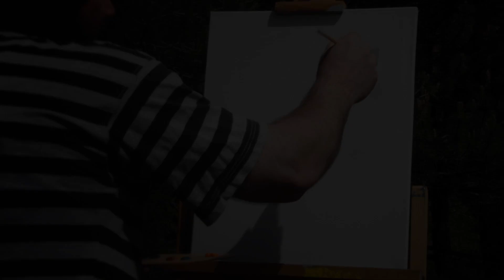361 Rembrandt Jessica movie of two daughters and Tessy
in memory of tessy